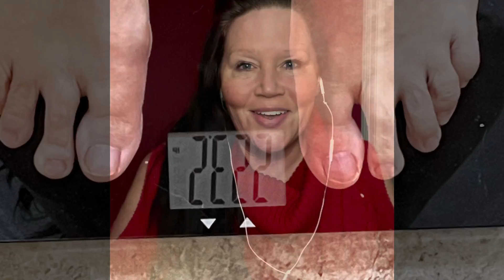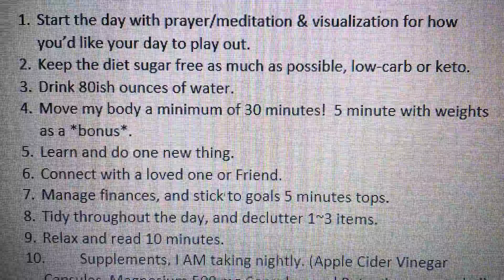2022 Challenge: Day 11 | The Space Runneth Out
Due to COVID & accidentally deleting photos/videos for space, these next few days are missing lots of footage.  Rather than quitting, as I would in the past, I’m choosing to post as-is & keep moving forward.  Thanks for tolerating them or skip all together.  We will get through this!  It will get better. ❤️🙏